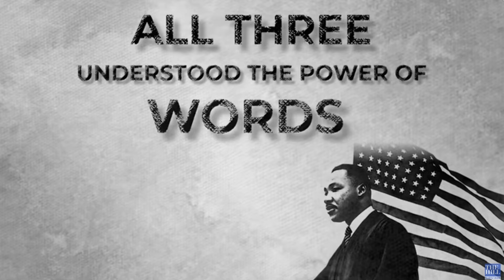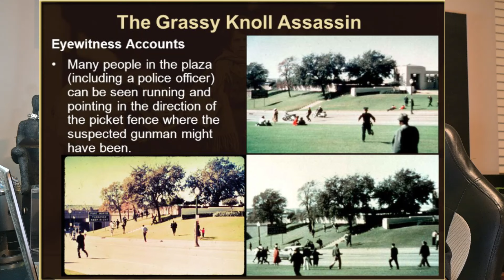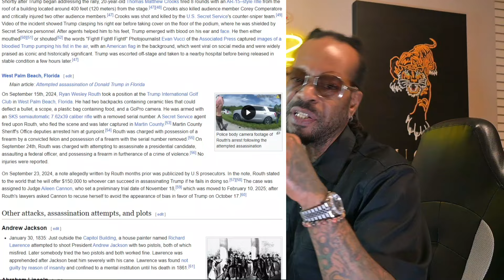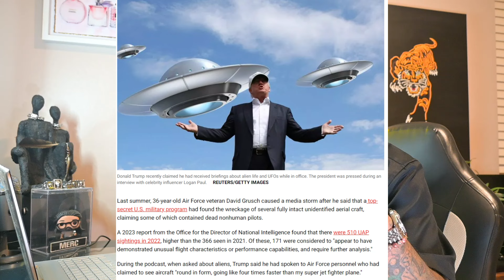"MLK: The Ultimate Scapegoat"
"MLK: The ultimate scapegoat for everything in America." They love to use Martin Luther King's name, but just cant board his principals. Meanwhile Tony Hinchcliffe helps to prove our point.